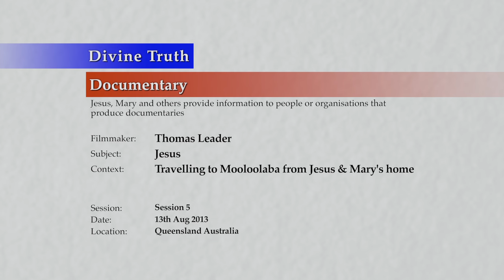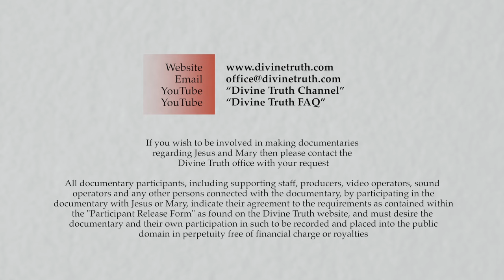20130813 Thomas Leader Documentary - Jesus & Mary S05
Interview for Thomas Leader documentary conducted while driving to Mooloolabah, Queensland, Australia on 13th August 2013.

Jesus & Mary are interviewed while driving from home to Mooloolabah to take Thomas & Simon (photographer) back to Brisbane International Aiport. Thomas Leader (an English film maker) interviews Jesus & Mary for a documentary he wants to create. This is session 5 of 10 interview sessions with many parts. Topics in this video include the subjects of; genetic deformities, illness, disease, sexual diseases, the causes of disease, nature and the human souls influence over nature, regeneration of our body, and his personal eyesight.